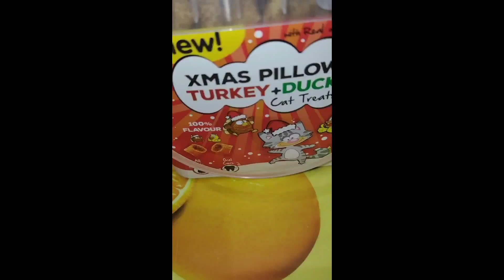fFi and her treats